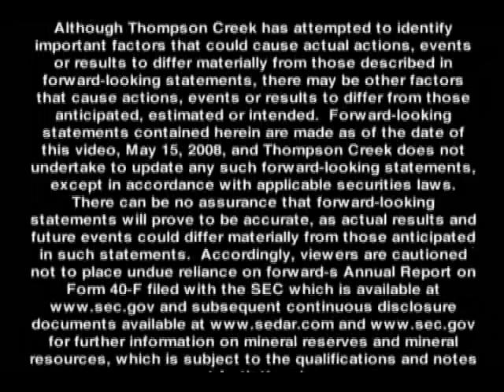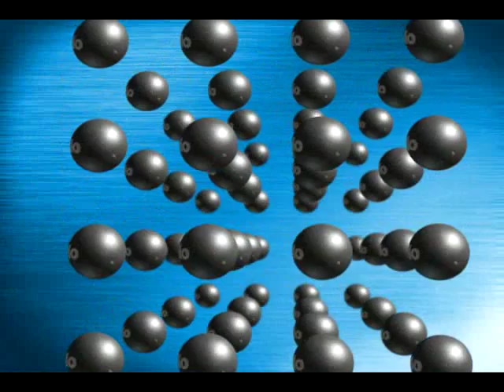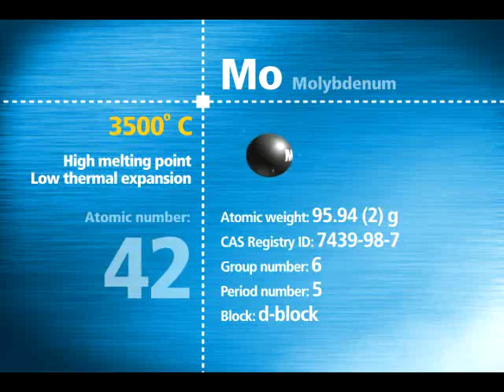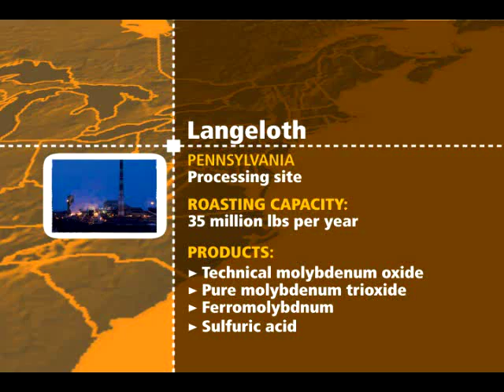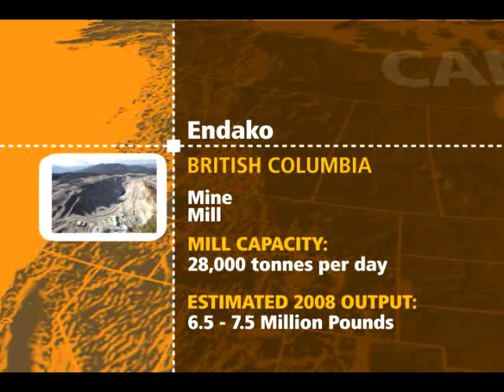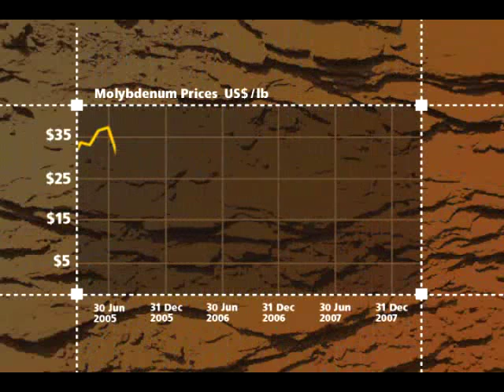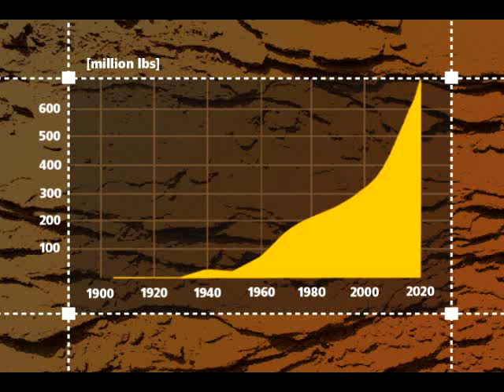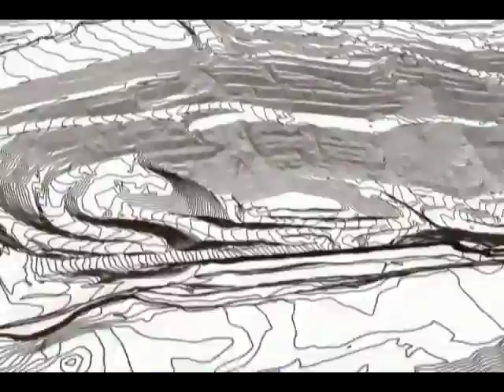Thompson Creek Metals Corporate Video